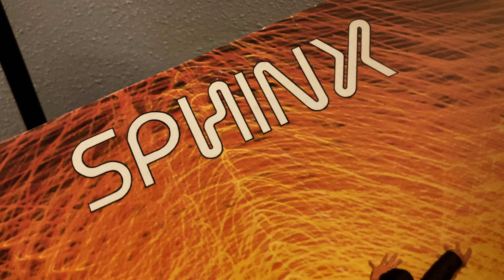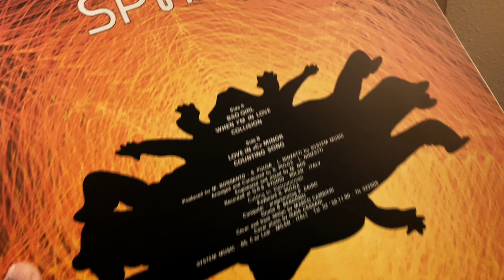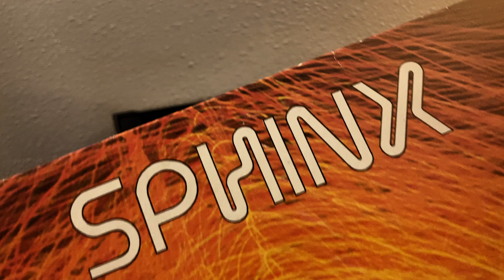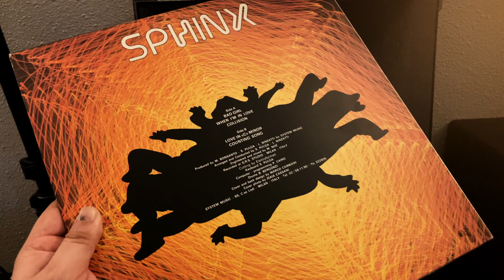Sphinx - When I'm In Love - System Music RECORDS